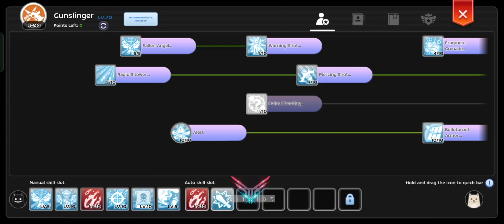Gunslinger: x12 Fire Rain build - Ragnarok M: Eternal Love